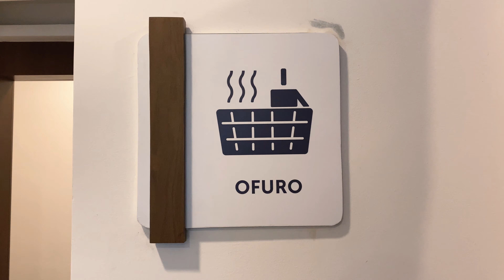APARTEMEN MEWAH FULL FURNISH DENGAN VIEW GOLF TAPI KOK CUMA 1,6 MILYAR? KAWANA GOLF RESIDENCE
Hai semuanya, kali ini gue pergi ke Jababeka, dan lihag project terbaru mereka yaitu Apartemen Kawana Golf Residence.

Kawana Golf Residence mengusung konsep service apartemen jadi berbeda dengan apartemen pada umumnya.

Pokoknya nonton aja deh!